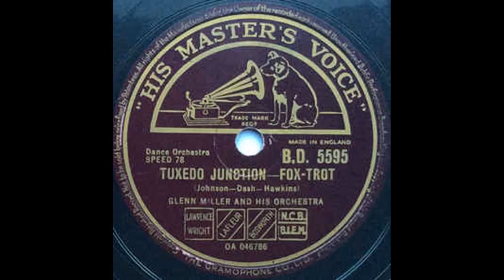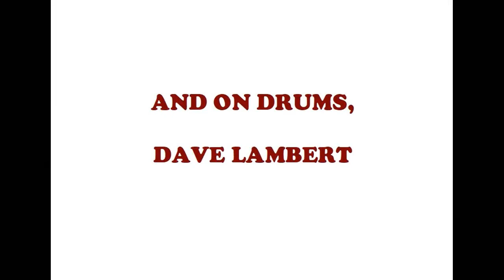Tuxedo Junction - The Bandemics